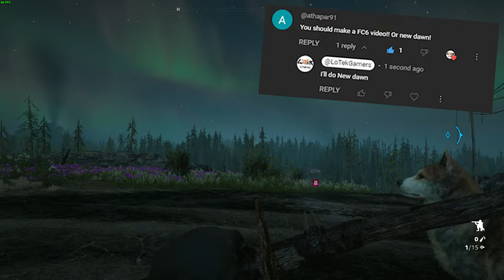Should you get Far Cry New Dawn?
athapar91 requested I do a video on Far Cry New Dawn. I didn't feel I sunk enough hours into this game (at only 15.2hr's) to worthy any tips so I did a review on it instead.